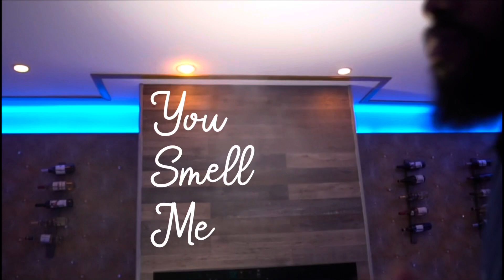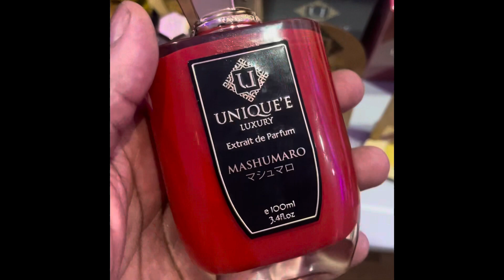ScentXplore Review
ScentXplore 2 Day Parfum Convention took place the weekend of December 2-3. This was a dope step in my journey here’s a lil insight into my experience.